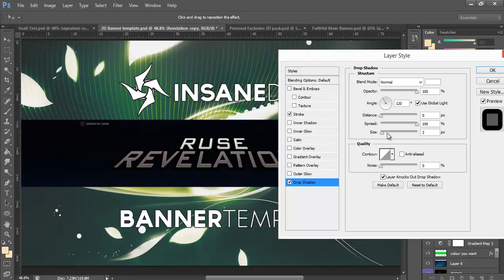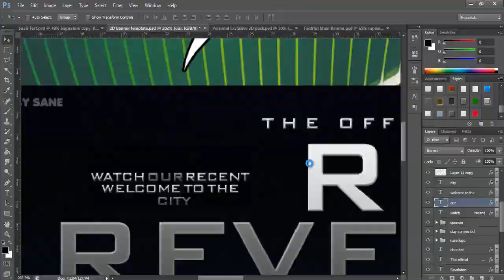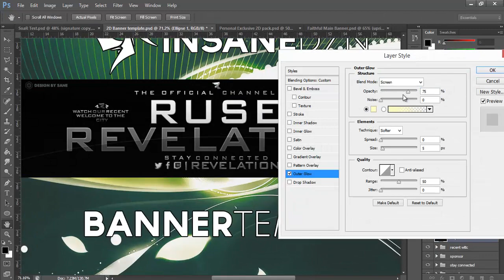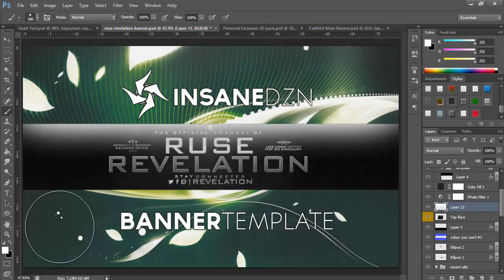Ruse Sane - Ruse Revelation Banner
Hey guys! Ruse Sane here, now i'm sorry i've been a little innactive, i've gone back to school and i've been getting a ton of work, ill be doing videos with my girlfriend, ill be putting my A level work for graphics in my portfolio so you guys can check that out, hopefully this banner will be used and you'll see it on the main channel! PEACE!